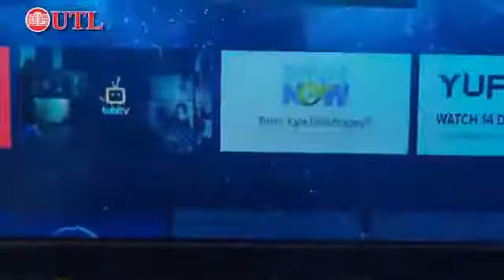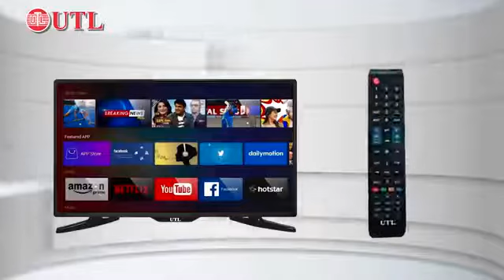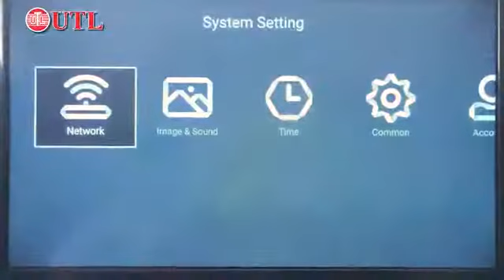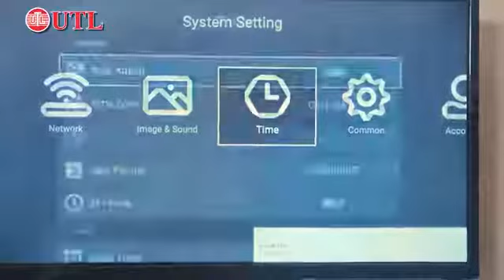UTL LED Smart TV 40",32"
सेल्स एंड सर्विस इंजीनियर
अमित कुमार